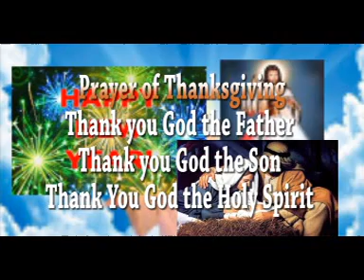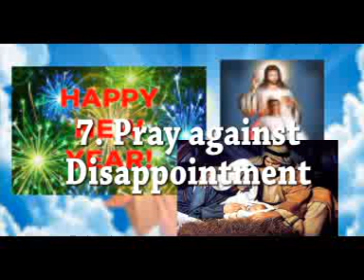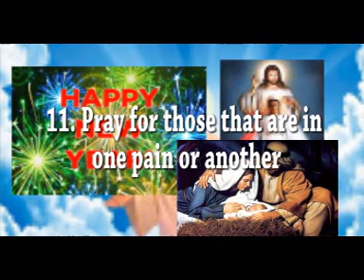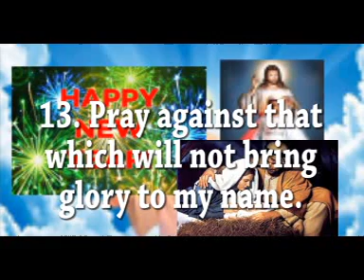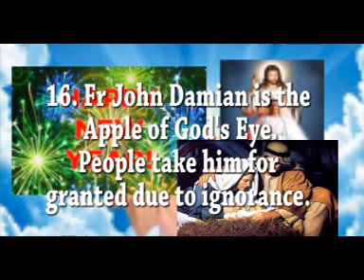VOICE OF DIVINE MERCY, Daily Prayer Point, Jan 1, 2023